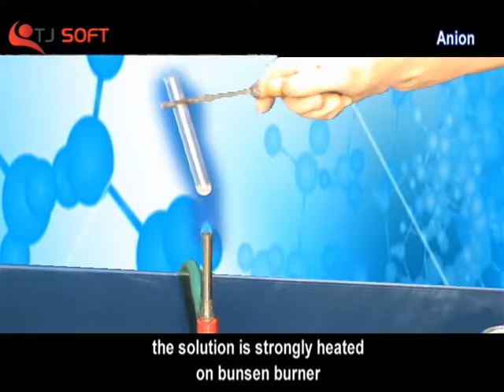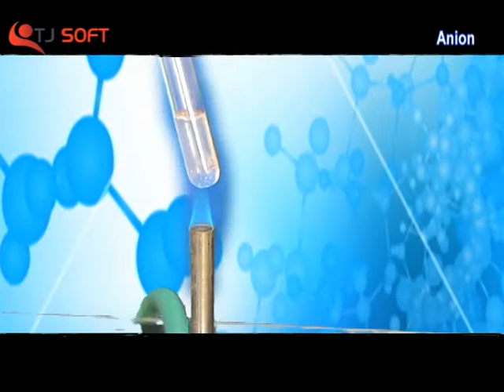ANION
Anions are atoms or radicals (groups of atoms), that have gained electrons. Since they now have more electrons than protons, anions have a negative charge.